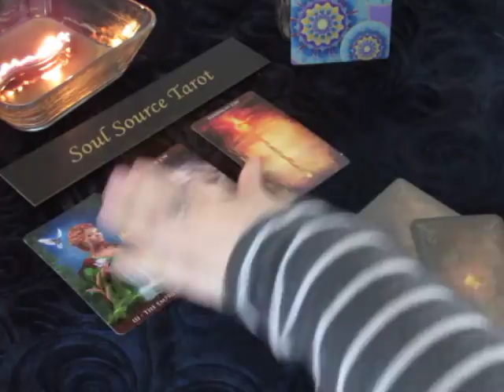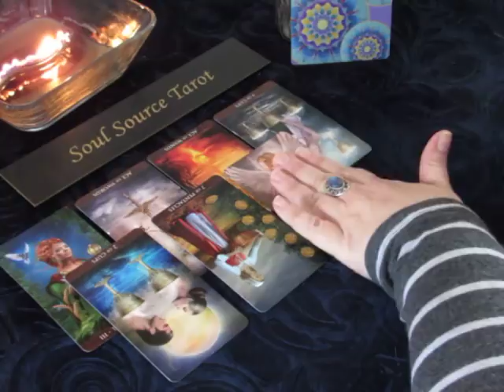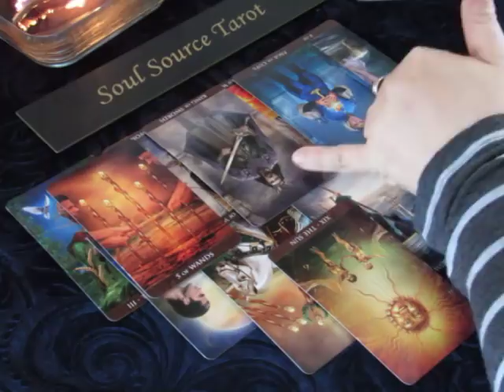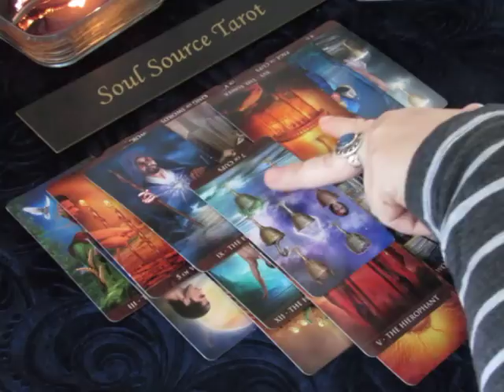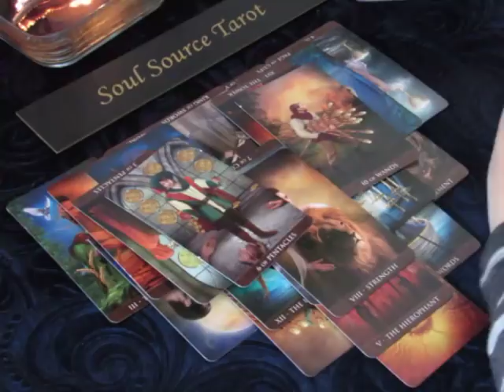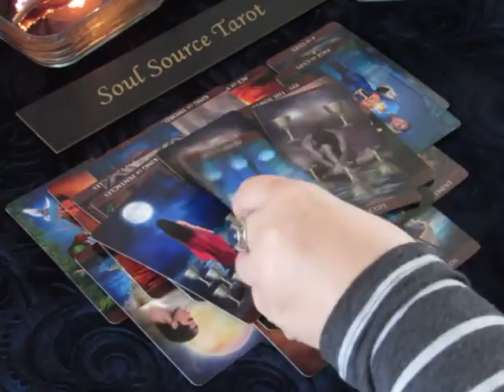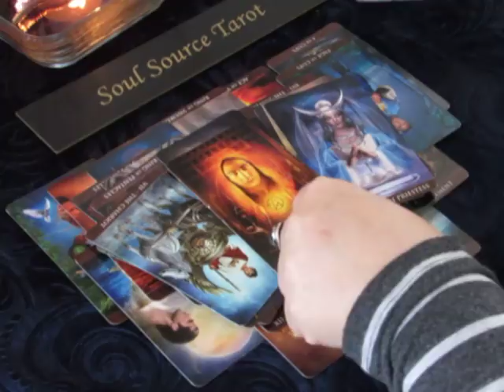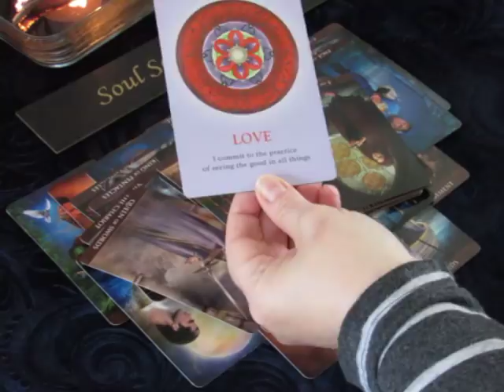~Cancer~Love~Seeing The Truth~April 9 to 15, 2018 Weekly Tarot Reading